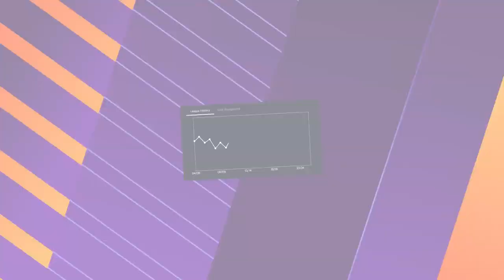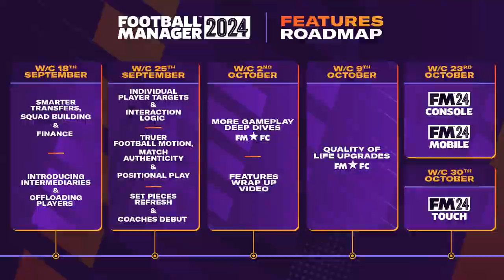Football Manager 2024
Progress never stops when you’re pursuing footballing greatness. New tools empower you to develop a blueprint for success in the most complete edition to date.